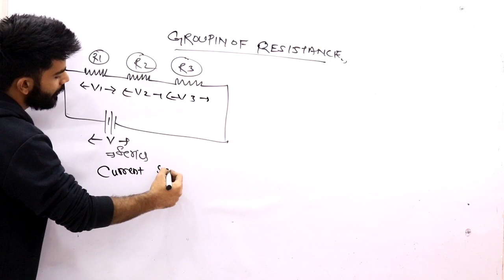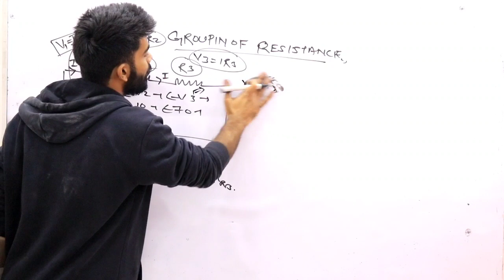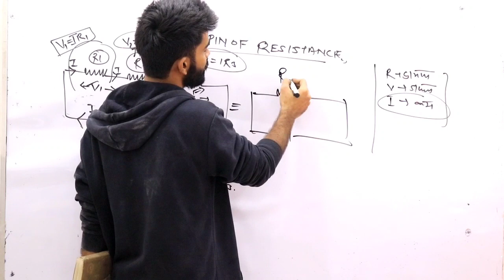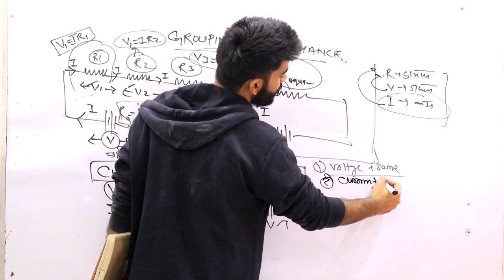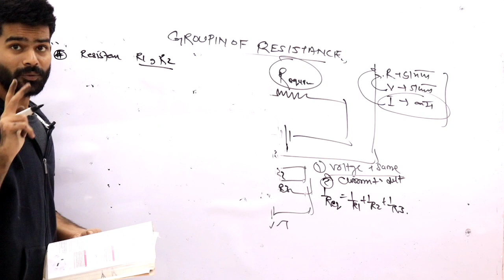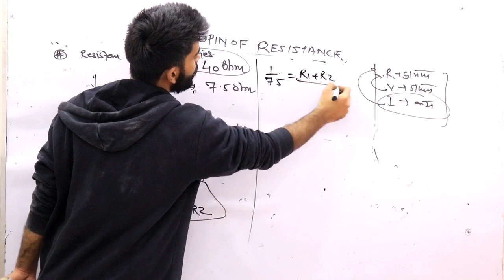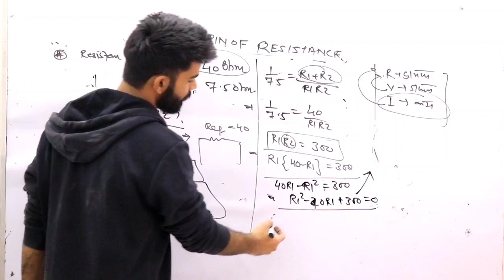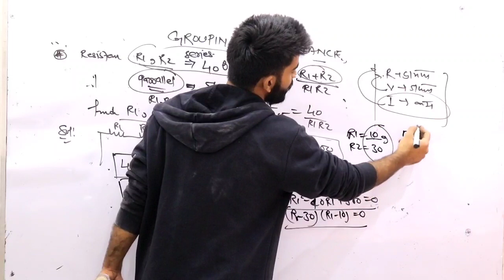#02 CHAPTER 3 || CURRENT ELECTRICITY || CLASS 12 || PHYSICS REVISION